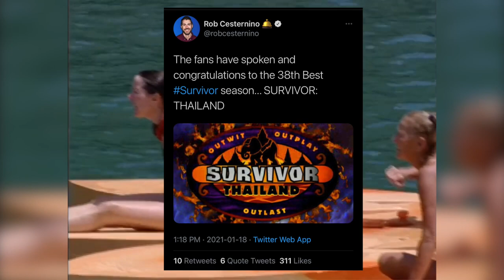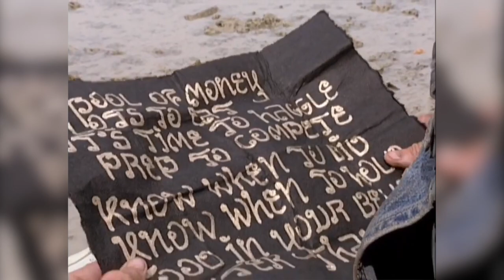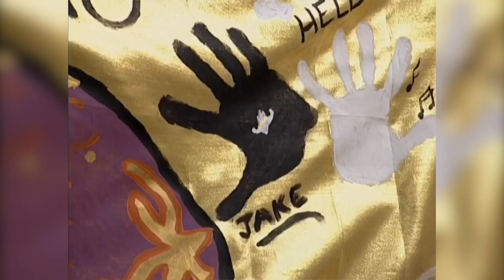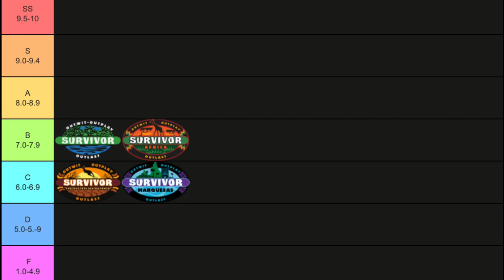How Brian Heidik CHANGED Survivor (THAILAND)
Welcome to Survivor Retrospective! A daily series leading up to Survivor 41 where EVERY SINGLE DAY we will be analyzing, critiquing, and reflecting on old survivor seasons. So as the hype for the season continues to build, sit down with me everyday as we go from season 1 to season 40 of survivor in 40 days.

Survivor: Thailand is the fifth season of Survivor. It was won by Brian Heidik, who defeated Clay Jordan in a 4-3 vote. To date, it has produced one returning player (Shii Ann Huang) for subsequent seasons. The season introduced several new gameplay twists. The first occurred on Day 1, when the two eldest contestants were given the power to pick their own tribes. The second was an offer of mutiny on Day 14. The third was the fake merge. So, is Survivor Thailand the most HATED season?

➤ - Intro: (0:00)
➤ - Survivor Retrospective (1:54)
➤ - CHARACTERS: (2:31)
➤ - LOCATION: (6:52)
➤ - INNOVATION: (7:20)
➤ - Final Thoughts: (9:27)
➤ - Outro: (10:52)